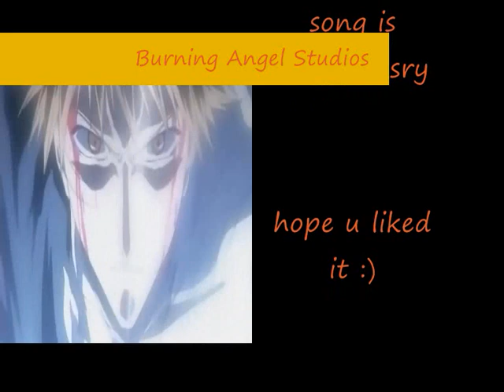Bleach AMV - Iam Stronger now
WATCH IN HQ PLZ !

the name of the song is stronger by TrustCompany thank you very much strifeisnever:)the intro song is high and mighty color resistance

This AMV is made by MADMMovies ofc ;P